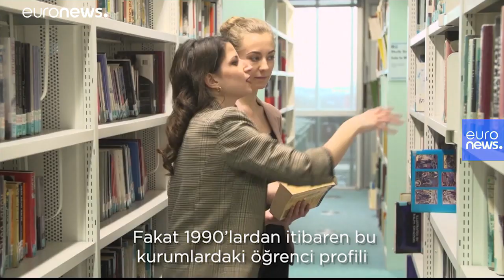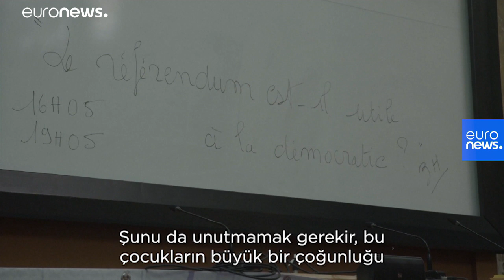Avrupalılar neden Osmanlıca ve Türkçe öğreniyor?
Avrupa’da birçok kurum Türkçe, Osmanlıca ve Türkiye kültürü üzerine eğitim veriyor. Peki Avrupalılar günümüzde niçin Türkçe öğrenmeyi tercih ediyor? Eğitim kurumları niçin Türkçe ve Osmanlıca bölümler açıyor? Strazburg Üniversitesi Türk Etüdleri Bölüm Başkanı Prof. Dr. Samim Akgönül değerlendirdi